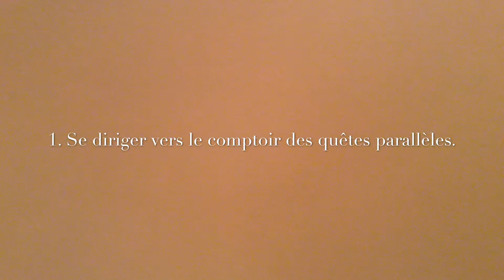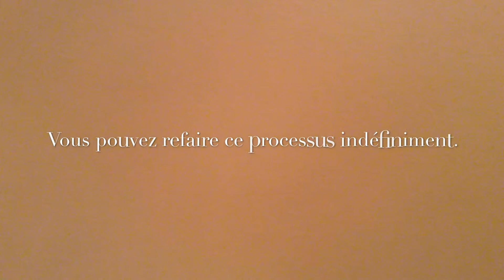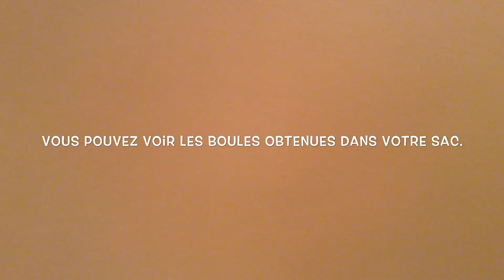DBZ Xenoverse: Tutoriel sur comment avoir les boules de cristal rapidement et autres informations!!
Voici un petit tuto sur comment avoir les 7 boules de cristal rapidement et facilement sur DBZ Xenoverse!! Et autres informations!!